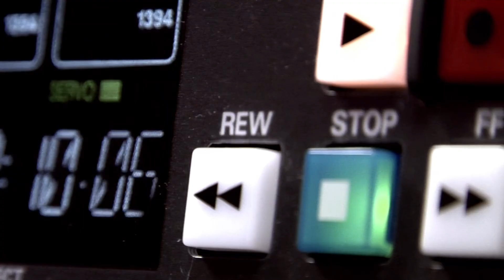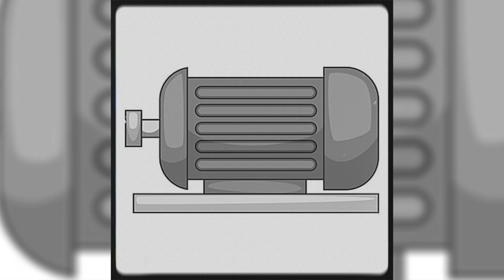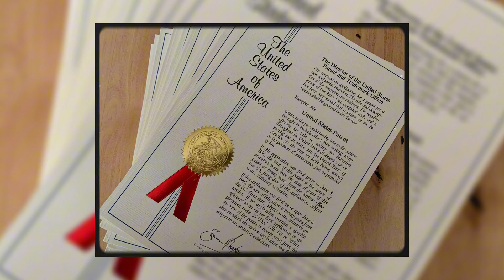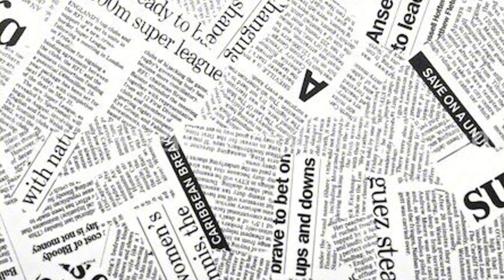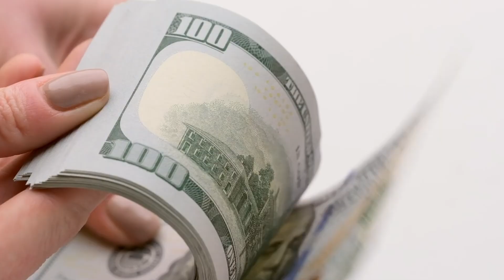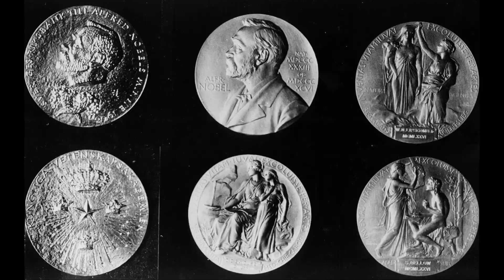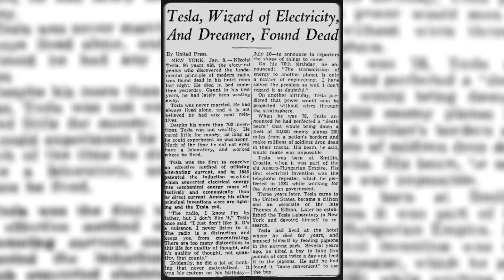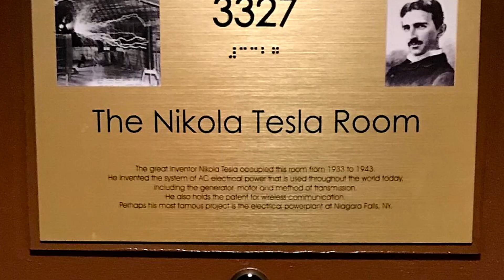Nikola Tesla: He Gave Us the Future. We Gave Him Nothing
He dreamed of powering the world for free.
He battled giants like Edison and JP Morgan.
And in the end… he died alone, broke, and forgotten.

This is the untold, tragic story of Nikola Tesla - the genius who was decades ahead of his time, and paid the ultimate price for it.

In this video, we dive deep into the life, rise, and brutal fall of a man whose ideas still shake the foundations of science, and whose death raises more questions than answers.

▪️ What happened to his secret inventions?
▪️ Why did the U.S. government seize his work after his death?
▪️ And who truly benefited from the ideas he pioneered?

If you think you know Tesla - think again.